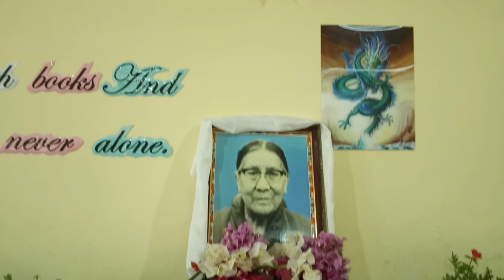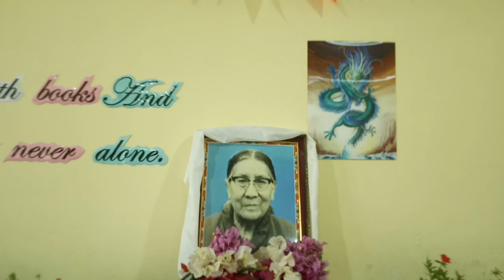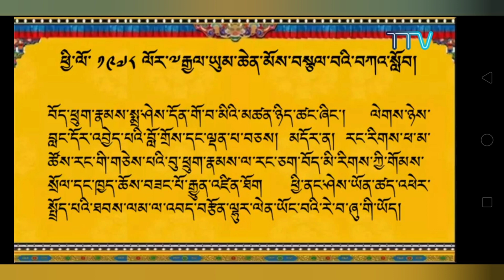ཕ་མའི་ཉིན་མོ་ལ་འཚམས་འདྲི་བཀྲིས་བདེ་ལེགས་ཞུ། / Parents Day celebration at our School STS Gulledhalla